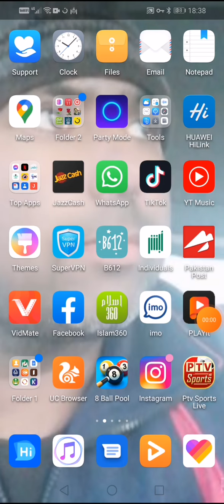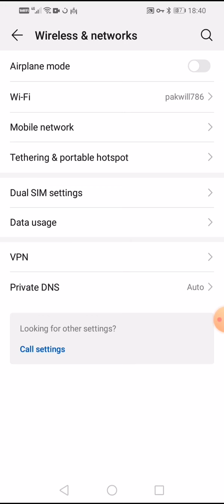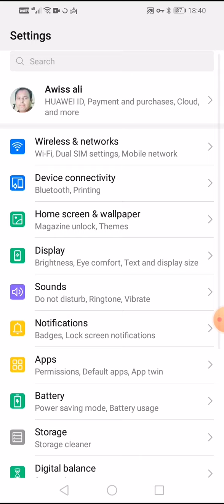March 13, 2021